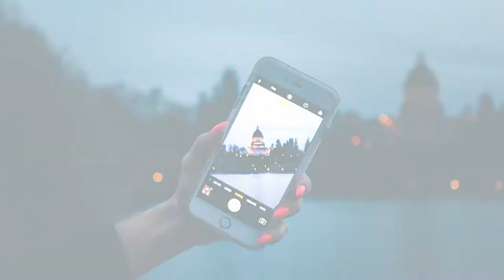American Studies - Fairfield University